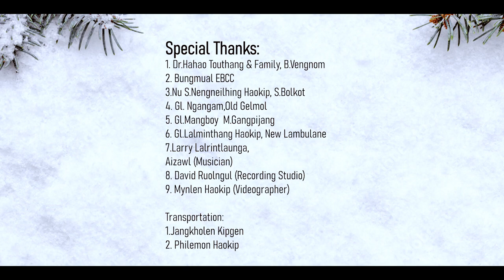BETHLEHEM LHANG NILHANG KAIYA|Christmas la||Composer:Rokunga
BETHLEHEM LHANG NILHANG KAIYA

Composer: Rokunga.
Recording: Ruolngul Studio.
Videography & Editing: Ahshisomleng Media.

1. Bethlehem lhang nilhang kaiya,
Gamkai min akisim in,
Chu a chamna Leng apeng tai;
Leiset min asim diuvem?

Chorus:

Avahchoi nao gin ngai un,
Van miho lasah gin chu,
Chungnung pen a loupi pen hen,
Leiya chamleng hen ti in.

2. Chonset sohchang lengvai ho le,
Thina lim a tou ho din,
Peogal ni em hoi asoh e;
Setlei thim ahin sal vah.

3. Hung vah kit in valpa ahshi,
Van la sa hon nei jom un;
Em touvin ka la gin utoh,
Van Leng lunglai lhung touvin.

Special Thanks:
1. Dr.Hahao Touthang & Family, B.Vengnom
2. Bungmual EBCC
3.Nu S.Nengneilhing Haokip, S.Bolkot
4. Gl. Ngangam,Old Gelmol
5. Gl.Mangboy  M.Gangpijang
6. Gl.Lalminthang Haokip, New Lambulane
7.Larry Lalrintlaunga,
Aizawl (Musician)
8. David Ruolngul (Recording Studio)
9. Mynlen Haokip (Videographer)

Transportation:
1.Jangkholen Kipgen
2. Philemon Haokip